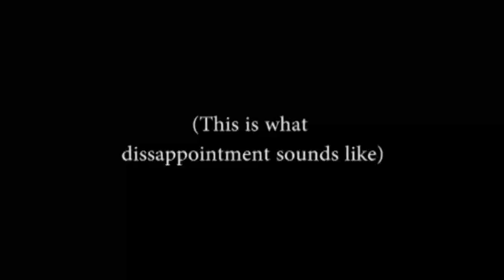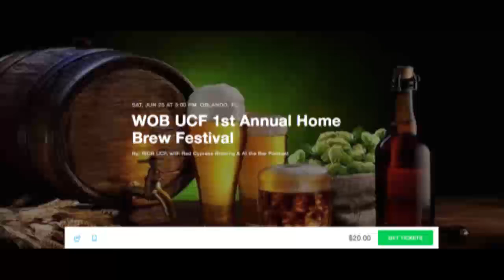Duplicating MBCP (Ep. 16)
Jeff's long awaited episode has finally arrived.  The guys take Founders Porter and infuse the beer in different ways to try and duplicate Funky Buddha's Maple Bacon Coffee Porter.  The guys then discuss if draft or bottle beer is better.

00:20 - Main Topic
19:32 - Is Draft or Bottle better?
25:37 - Is Funky Buddha the new King of Florida craft beer?
28:25 - Plugs
34:43 - Outro and Added Bonus